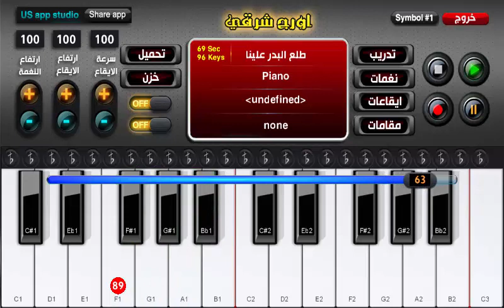اورج شرقي وبيانو طلع البدر علينا